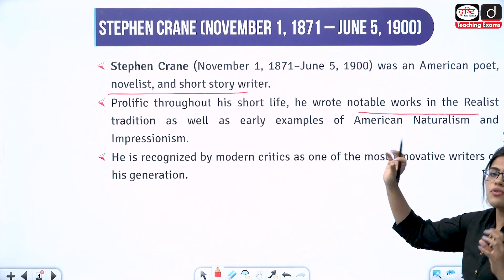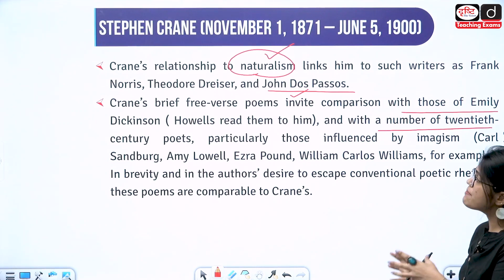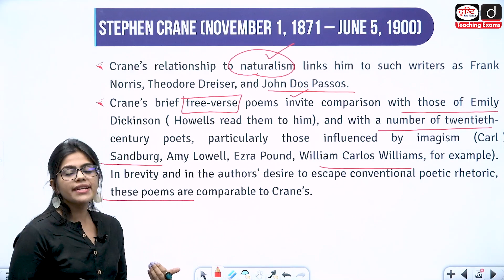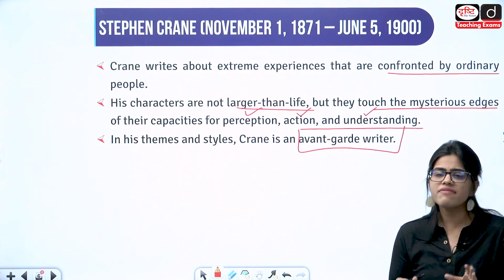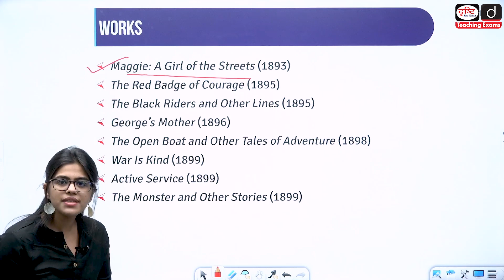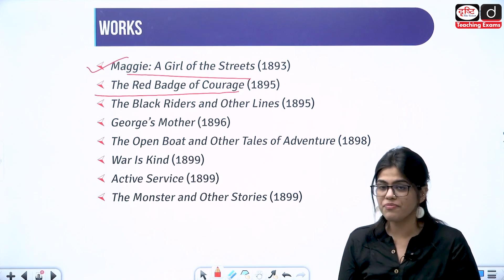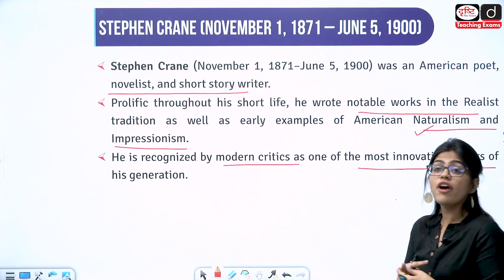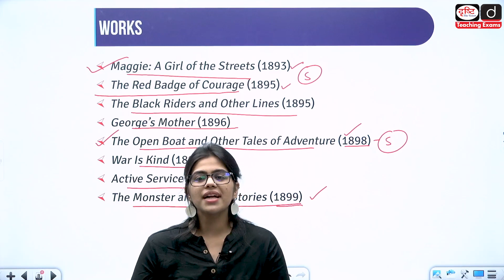Stephen Crane | Master of Naturalist Literature | Drishti Teaching Exams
Dear Viewers,
Join Ms. Aanchal Sharma in this insightful discussion on the life and works of American Naturalist writer, poet, novelist, and short story writer Stephen Crane. Explore Crane's literary journey through his impactful works such as 'Maggie: A Girl of the Streets', 'The Red Badge of Courage', 'George's Mother', 'The Monster and Other Stories', and 'Great Battles of the World'. Discover Crane's unique artistry in free verse poems.  He delves into the extreme experiences faced by ordinary individuals. Through Crane's lens, ordinary lives become extraordinary narratives of human struggle and resilience. Delve into the rich tapestry of Crane's literary world, where realism meets vivid storytelling, with Ms. Aanchal Sharma as your guide.